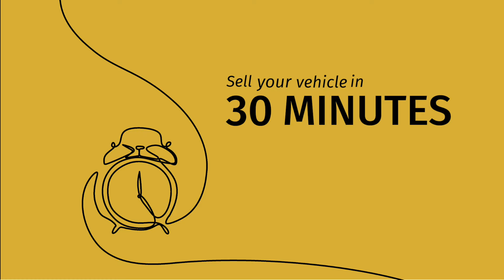Rydell Buys - Sell Your Car The Easy Way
Do you need help selling your car?
It has never been easier to sell your car.
You can sell your vehicle in 30 minutes or less at Rydell
Don’t want to buy a vehicle from us, that’s fine
Let us buy a vehicle from you
Turn your car into cash today!
We will pay you top dollar for your vehicle!